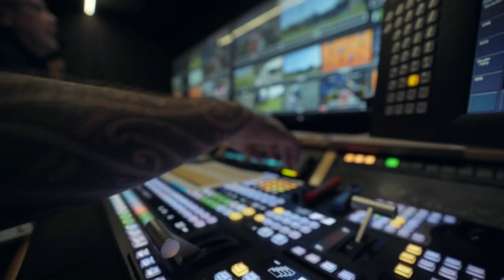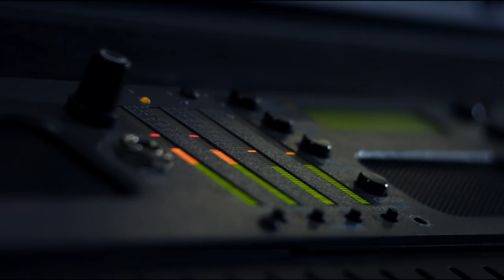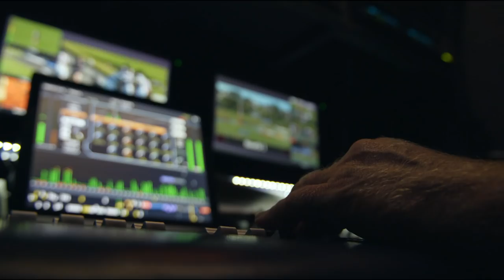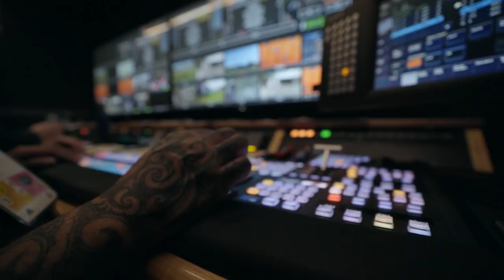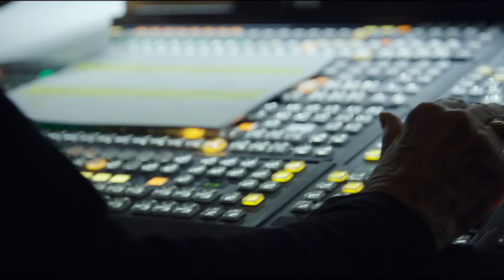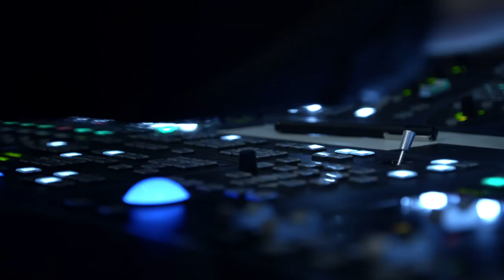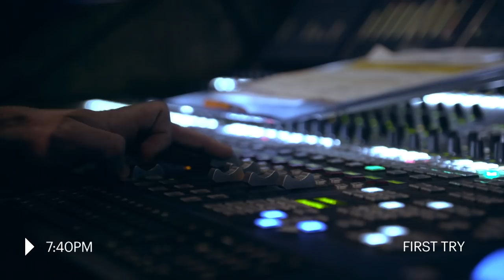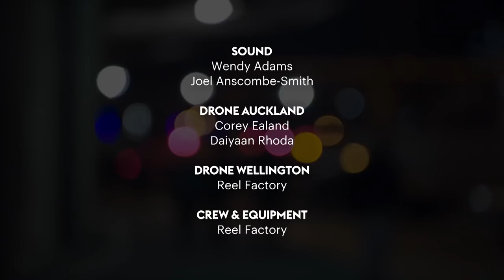Sport of Television | SKYCREW | SKY TV